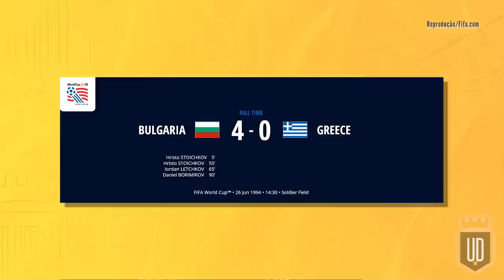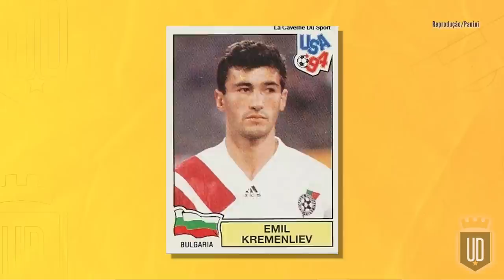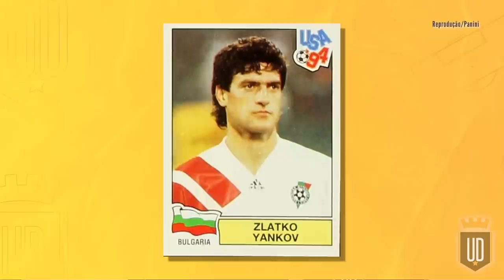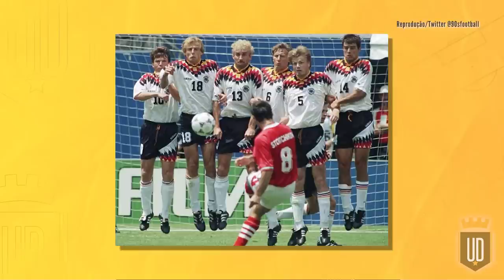Bulgária 1994: O que aconteceu com Stoichkov, Trifon Ivanov e outros? | SELEÇÕES INESQUECÍVEIS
A Copa de 1994 é muito especial para nós, brasileiros, por conta do tetracampeonato. Mas o Mundial nos EUA também é lembrada com muito carinho pela Bulgária, que teve uma campanha histórica no torneio. O time comandado pelo craque Hristo Stoichkov chegou até às semifinais batendo favoritos, como Argentina e Alemanha - sendo que nas Eliminatórias já tinha despachado a França de Eric Cantona. Mas o que aconteceu com aquele time depois da Copa de 1994? É o que vamos contar neste vídeo da série Seleções Inesquecíveis!

0:00 Intro
1:56 A Classificação
5:11 A Campanha na Copa
14:58 O Esquadrão
19:20 Além da Copa